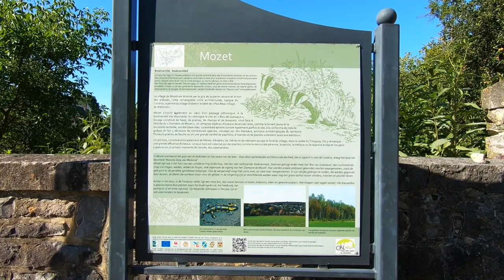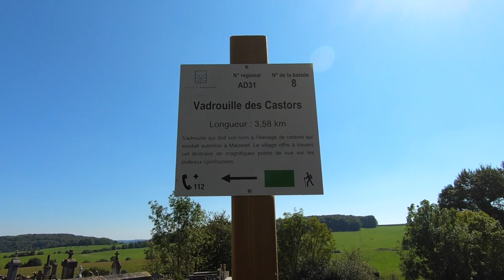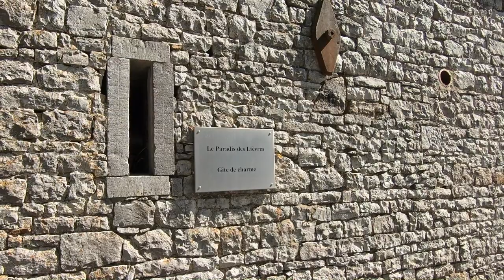Balade à Mozet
Jolie balade au départ du village de Mozet dans l'entité de Gesves en province de Namur et classé parmi les plus beaux villages de Wallonie.
Balisage rectangle jaune